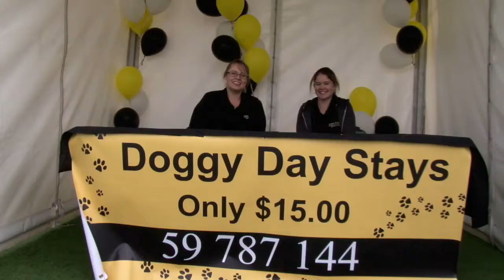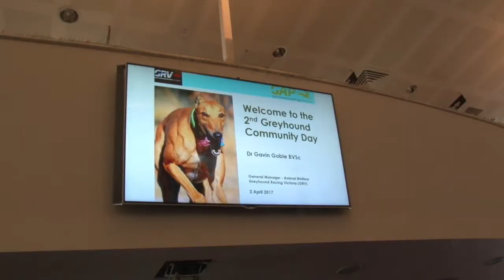Greyhound Community Day a way to say thanks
Greyhound Racing Victoria held its second ever Greyhound Community Day on 2 April, 2017 at The Meadows, with over 660 people and 200 greyhounds coming together to celebrate the adorable greyhound breed.